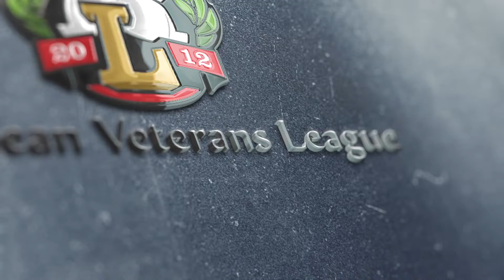Николай Мусат, Президент и игрок "Аркадия-Аваль" (Одесса, Украина)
"Kyiv Football Cup-2018".
Ukraine, Kyiv, 06-07 July 2018.